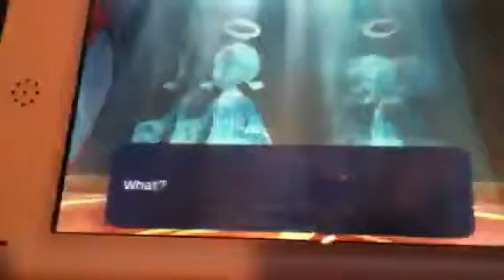Twinrova argument/defeat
Lol they argue about there age they come back to haunt me not